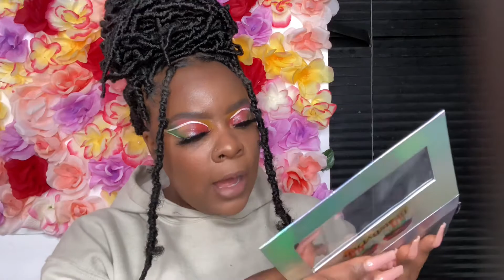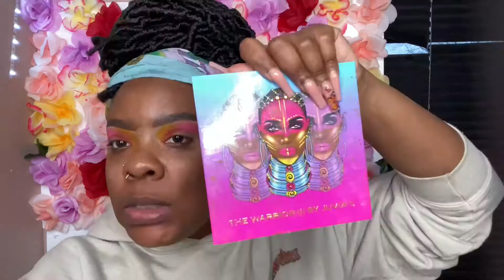Rainbow 🌈 |Cut Crease | My Fist Unboxing BeatsByDebCosmetics Review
Hey Beautiful so I am doing a unboxing on BeatsByDebCosmetics this my first unboxing I’m super excited for you guys to watch this video I really hope you enjoy

Products used
BeatsByDebCosmetics snow flake eyeliner and hot girl lashes with her liner brush
Juvia’s place foundation/highlight/concealer 12/11 sweet pink palette warrior 3 palette
XGIRLFRIEND glitter ✨ makeup revolution palette forever flawless birds of paradise
Instagrams
Hair @hairbydreaboo

Music
Prod. Dior